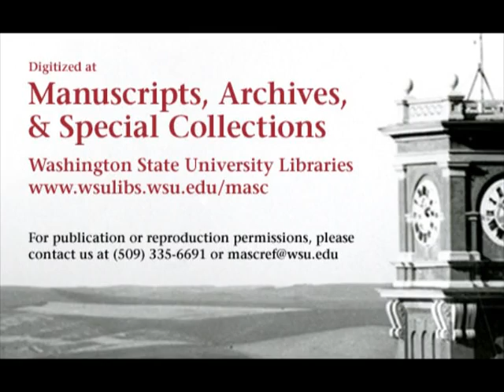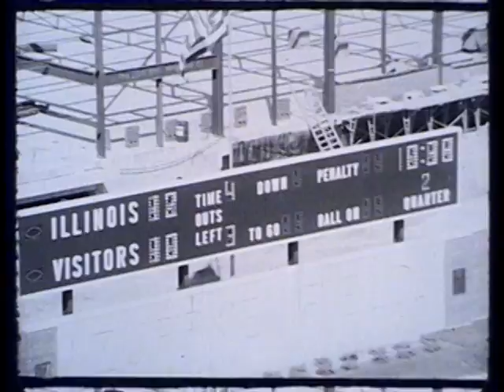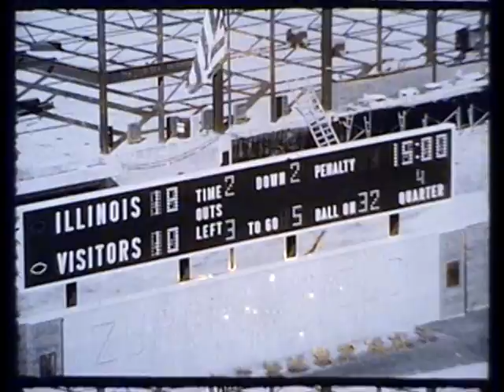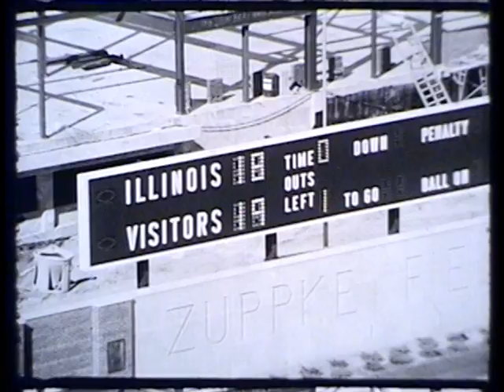Illinois vs. Washington State University, 1969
1969 Washington State University defeated the University of Illinois in this 37 minute silent black and white video.  This video is made from 4 reels of 16 mm film.  The final score of the game was WSU 19 U of I 18.